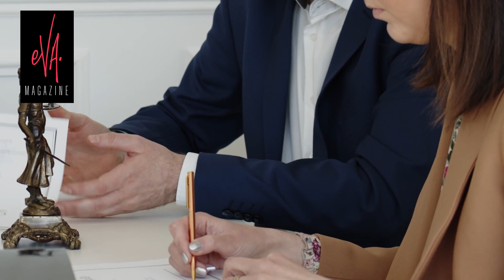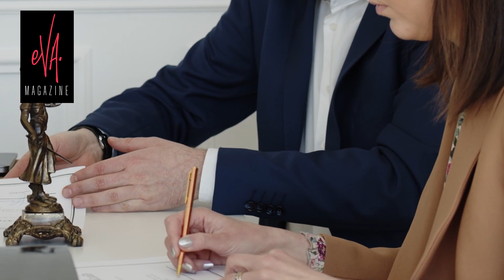💎Así es el lujoso💎 DEPARTAMENTO de Carmen Villalobos, el que lo tendría que vender por su DIVORCIO⚠️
Así es el lujoso departamento de CarmenVillalobos en Miami, el que lo tendría que vender por su divorcio con SebastiánCaicedo